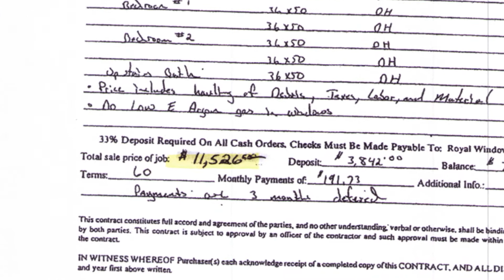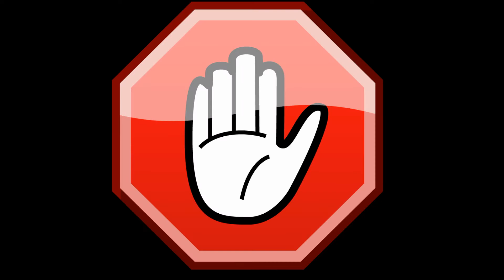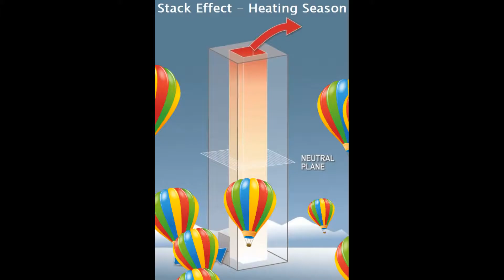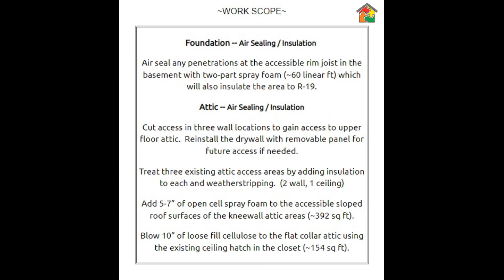5 Reasons Your New (Or Old) Windows Are Drafty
Window salesman will tell you that your windows are the source of your home drafts.  I provide 5 reasons why they probably are not.

As a former window contractor turned certified home energy auditor I have been on both sides of the coin regarding replacement windows.

Early on, I convinced people (with the right intentions and wrong information) to replace windows to solve draft issues.

Now, I am on the other side getting called out for an energy audit to check windows because the new and old windows always seem drafty.

In fact, most people immediately connect comfort problems to windows and doors.

But, it usually turns out to be more significant problems lurking, and they don't cost nearly as much to fix!

It took me years to figure it all out, but when you stop and think about it all for a moment - it really makes a lot of sense.

If you stop to think about it for a moment, HOW and WHERE do you REALLY lose energy in a house -it makes a lot of sense!

I also have been a homeowner since 2005 and have been down the rabbit hole myself spending a fortune on new windows and HVAC.

I think homeowners need to learn key concepts to get in the driver's seat of their home's overall performance, and this video details what I mean.

0:00 Intro & What Makes Me the Expert?
0:54 How This Video Can Help You
1:35 1 Windows Not the Original Source
2:06 2 The Stack Effect & Physics
2:41 3 The Real Problem Sources
3:02 4 Improper Insulation
3:25 5 Wrong Window Installation
4:03 Concluding Thoughts

Building science principles were used in creating this video, as well as the information within.

If you would like to learn more about my home performance company or get in touch, please

Unlock Your Home's Full Potential - Hometrust Remodeling, Your Trusted Partner in Maryland Home Performance
Proudly working in BGE & Pepco's Home Performance w/ ENERGY STAR©® program in Maryland to deliver whole-house energy savings to improve comfort & help protect the environment.